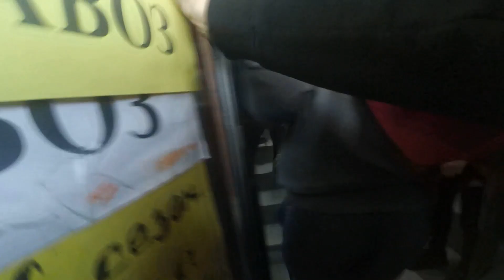СЕКОНД-ХЕНД ПАТРУЛЬ | ЖИР НА ЗАВОЗЕ | УРВАЛИ VERSACE,CАLVIN KLЕIN, CHAMPION, CARHARTT, LEVI'S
ВСЕМ ПРИВЕТ ✌

В этом видосе вас ждет треш контент с завоза, лютые врывы, жирные шмотки и много всего интересного. Усаживайтесь поудобнее, берите что-то вкусное и приятного вам просмотра ❤